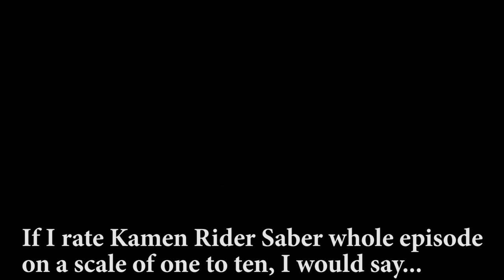Japanese Review Kamen Rider Saber Whole Series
Hello friends from overseas!
Welcome to Toku Toys Store Kotetsu Toys Japan Secret Base YouTube Channel!
Another good series, Kamen Rider Saber is over. So it means it's a time to talk my total impression after watch Saber the last episode 47!

BGM is from ヒロカラ(特ソン・アニソンカラオケ)
Original